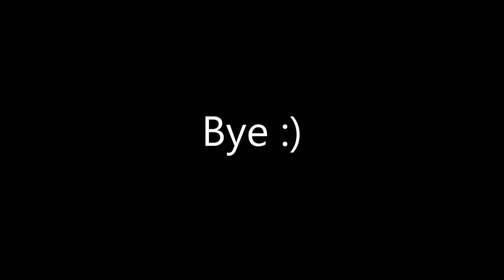playing the new Easy Life at the O2 Concert game mode with the new Thanos skin